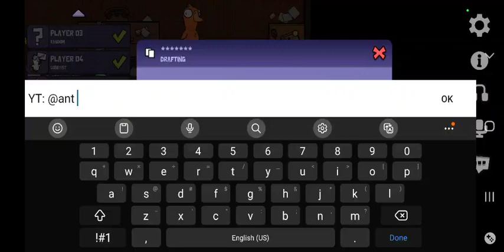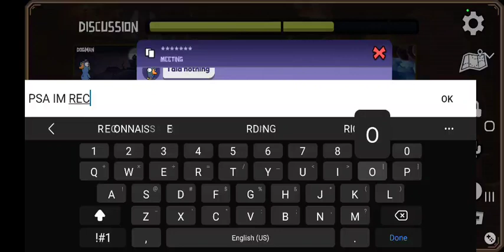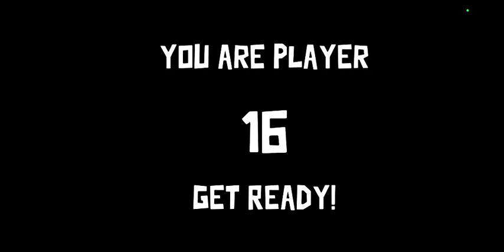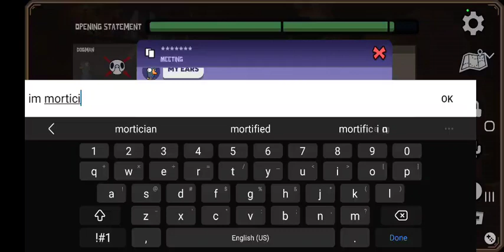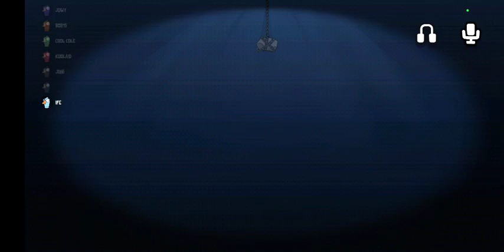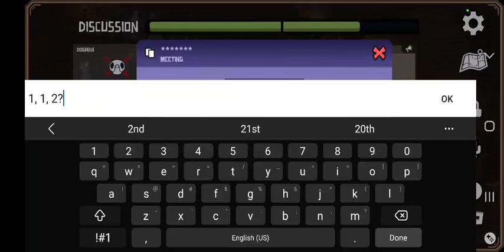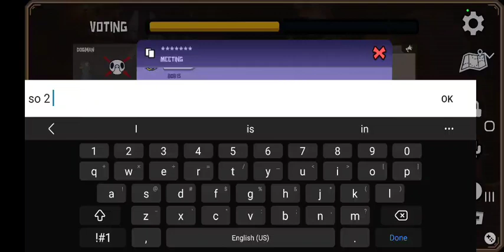more ggd gameplay!